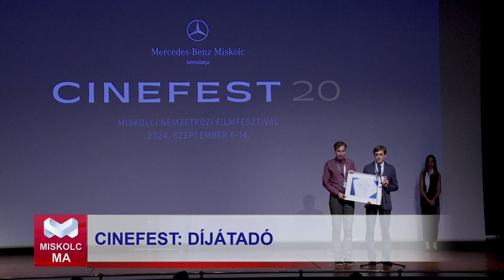Miskolc Ma 2024. 09. 16.: CineFest díjátadó